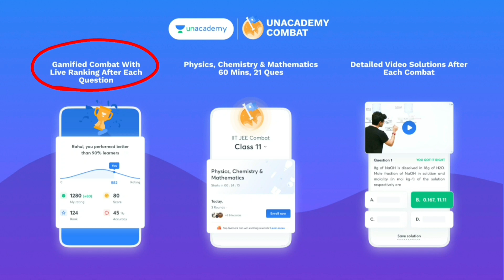nischayak solution easy trick | most imp topic | std 12 chapter 4 nischayak solution